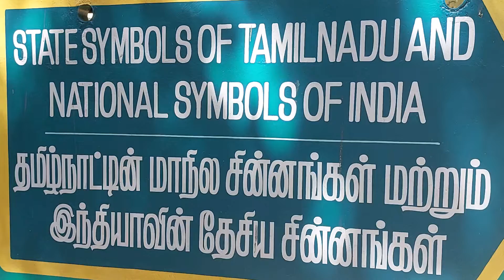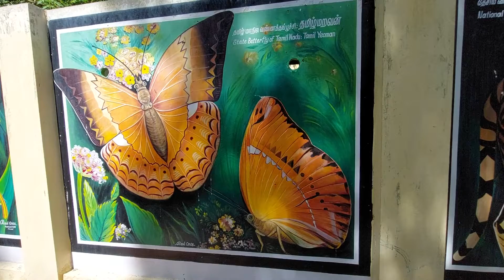Indian & Tamil Nadu Government Symbols on Living Species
Friends, My initiative to reach you all through my videos in General topics like Banking, Insurance, Safety, General Awareness, Animals, Birds, Snakes, Interesting topics, Countries, Cities,  ect. Hope my videos will be useful for you.